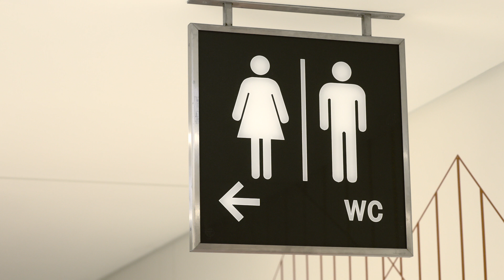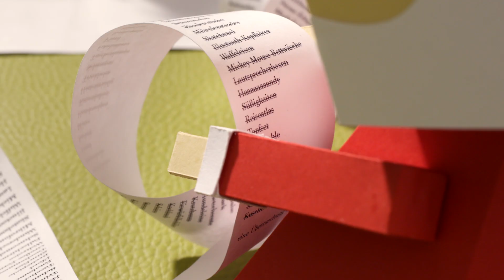MILANEO weihnachtsüberraschung - der Film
haben wir sie schon angekündigt: unsere kleine MILANEO weihnachtsüberraschung. Heute geht’s endlich ans Auspacken und alle unsere Fans dürfen sich über ein Geschenk freuen, das die Weihnachtszeit garantiert noch ein kleines bisschen schöner macht. Viel Spaß damit und fröhliche Weihnachten!